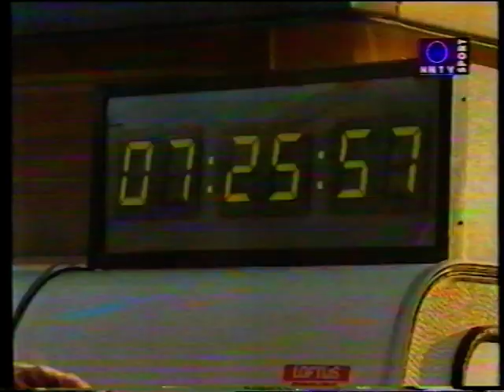Castrol Int. Rally 1995 (video 1 of 2)